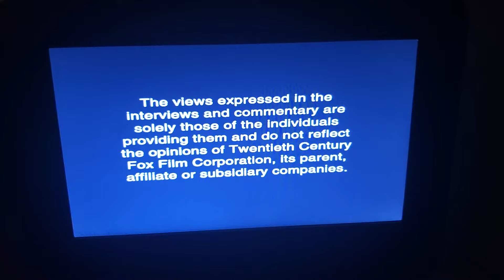King Of The Hill Season 2 DVD Opening (Disc 1)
Episodes
How To Fire A Riffle Without Really Trying
Texas City Twister
The Arrowhead
Hilloween
Jumpin' Crack Bass
Husky Bobby